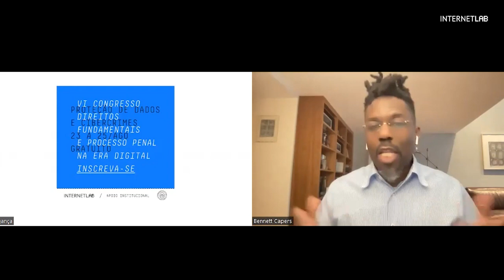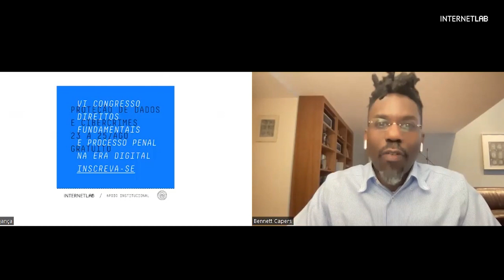Keynote Speaker - Bennett Capers | VI Congresso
Keynote Speaker - Bennett Capers | VI Congresso Internacional Direitos Fundamentais e Processo Penal na Era Digital

Alexandre Au-Yong Oliveira - Professor e Diretor no Centro de Raça, Direito e Justiça @ Fordham University

Mediação: Francisco Brito Cruz